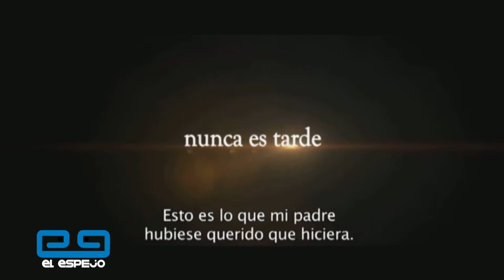Película de Emilio Aragón "Una noche en el viejo México"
Cuarto informe del Festival de cine Español desde Alemania con la película de Emilio Aragón "Una noche en el viejo México" donde participa la actriz colombiana Angie Cepeda.